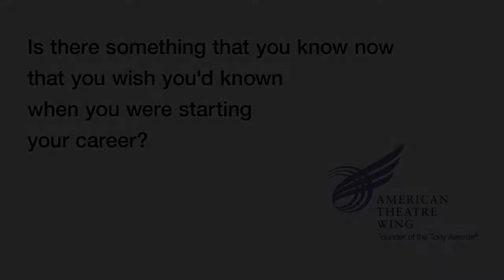Stephen Kunken - SpringboardNYC's Cues from Tony Nominees - 2010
Stephen Kunken answers the question - "Is there something you know now that you wish you knew when you started your career?"

At the 2010 Tony Nominees Press Conference, held just 24 hours after the nominations were announced, roughly three dozen nominees spoke to the American's Theatre Wing's SpringboardNYC program about their formative influences and career lessons as they basked in the recognition that has resulted from their talent and work.  If you're still in college and contemplating a career in the theatre, be sure to check out to find out whether SpringboardNYC would be right for you.